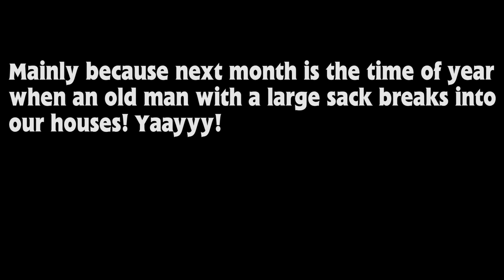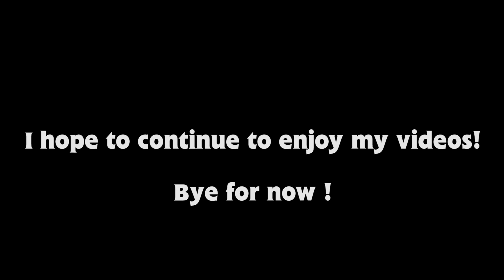Thank You For 300 Subs! (Poll Closed)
It is yet again the time where I get blown away by how fast this channel has grown and thus THANK YOU ALL! It's very surreal to me that the channel already hit the next milestone!

There may more episodes might be made for Series 2 adpation but at the time of upload I have not read all of Christopher's stories (I am currently on Jock the New Engine)

Also the reason this video is so late is because I was updating my graphics card to a Nvidia 1080 today!

Edit: also I'm dumb the last lines meant to say "I hope you continue to enjoy my videos! " oops haha!